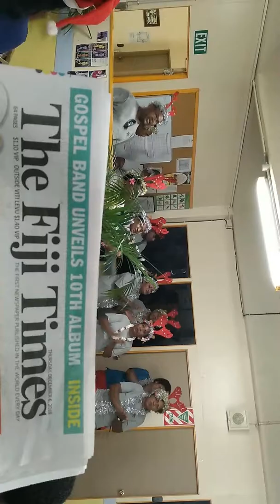Naviti Resort visits The Fiji Times